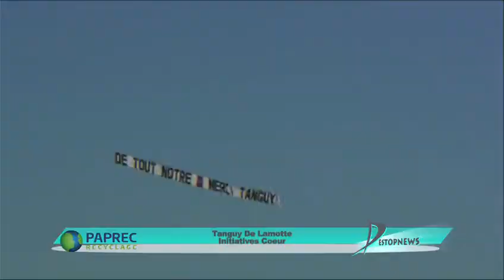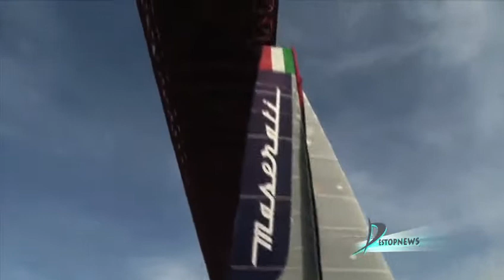Destopnews 2015 Francais COMPLET